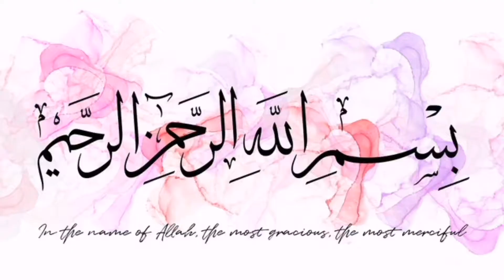How to Make چٹ پٹی Chana Chaat | How did I clean My House after getting well | Sajida Shahbaz Vlogs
Here is the quick and yummiest recipe of chickpeas/Chana Chaat😋 Mouthwatering version of chana chaat, best for tea parties, snacks, picnics and Ramzan Recipes.
Deep cleaning of my house after 1 week. How I manage laundry of 1 week. Closets setting, kitchen deep cleaning, bed set making, living area's deep cleaning and much more.
At night we went for a walk in cold windy weather 🥶 kids enjoyed their cycling and it was a great fun and refreshing after a hectic day Alhamdulillah
Recipe of imli and khobani ki chatni👇

◾Chana Chaat recipe
◾Deep cleaning of kitchen
◾Laundry organizing
◾House deep cleaning
◾ Walk and cycling